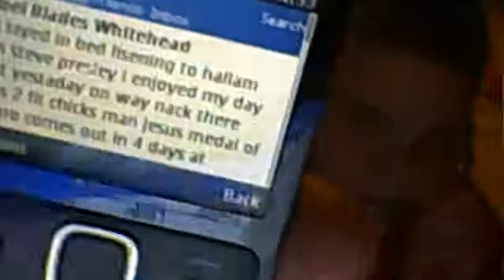preview of medal of honor